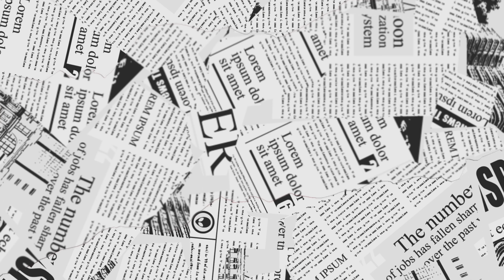পুজোর দিন দাদার সাথে ঝগড়া করলাম😇😇 কোজাগরী লক্ষ্মী পুজো করলাম 🙏🙏 @Prodiplifestyle.@Peulifestyle.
বাড়িতে আমরা সবাই মিলে কোজাগরী লক্ষ্মীপূজো করলাম। সেই ভিডিও আমি তোমাদের সাথে শেয়ার করলাম আশা করি আমার ভিডিওটি তোমাদের ভালো লেগেছে আমার ভিডিও যদি তোমাদের ভালো লাগে প্লিজ বন্ধুরা লাইক কমেন্ট শেয়ার আর সাবস্ক্রাইব করে আমার পাশে থাকার অনুরোধ রইলো আমার প্রত্যেক বন্ধুদের।

viral video
viral Laxmi pujo vlog
Peu Lifestyle
prodip lifestyle
Indian blogger
Indian vlog
Bengali vlog
Bengali blogger
Bengali YouTube video
Bengali training video
Bengali viral video
Bengali YouTube channel
Laxmi pujo
Laxmi pujo 2023
 লক্ষ্মী পুজো
কোজাগরী লক্ষ্মী পুজো
আশ্বিন মাসে লক্ষ্মী পুজো
পূর্ণিমায় লক্ষ্মী পুজো